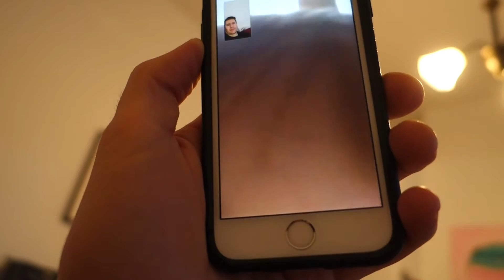Cousins in the city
Jan 23, 2016 | San Francisco, CA | The Tessadri family visits from Rocklin to meet Colin. Bennett hangs for awhile and then splits for a sleepover at Grandma Barabara's house.